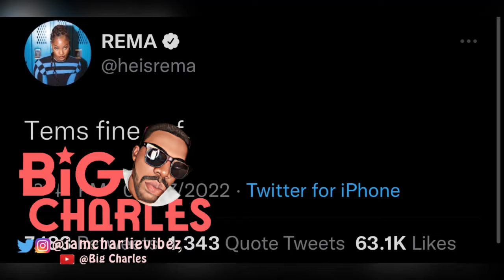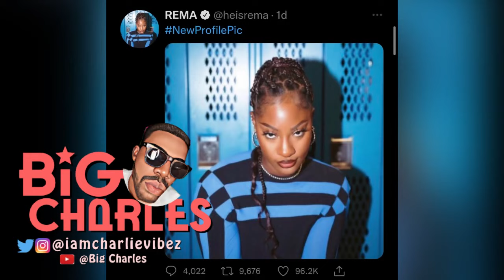Tems in Tears as Rema React to Her Big Nyansh as Fans offer Ayrastarr for Girlfriend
If you are looking for tips to help you grow your channel then visit my personal blog for free tips

PROMOTE YOUR BRAND OR SERVICE
Are you in need to get to a bigger audience then this is the platform for you...
Advertise to our ever increasing audience and get your brand or service to the targeted audience

FOR ARTISTES
Sign up for our artiste package and get listeners to your Spotify, audiomack, Boomplay and other streaming platform accounts..

tems,
tems higher,
tems wait for you,
tems free mind,
tems type beat,
tems bet awards 2022,
tems songs,
tems try me,
tems damages,
tems higher live,
tems crazy things,
tems ice t,
tems album,
tems acapella,
tems avoid things,
tems and drake,
tems and future,
tems and wizkid,
tems and wizkid on stage,
tems and ayra starr,
tems acoustic,
tems at bet awards,

tems bet,
tems brent faiyaz,
tems bet awards 2021,
tems bet awards,
tems body,
temsbaby,
tems bet awards 2022 performance,
tems bet performance,
tems beat type,
tems big yansh,
bet awards 2022 teams,
brent faiyaz tems,
best of tems,
buga lolo tems,
body tems,
bet awards 2022 tems performance,
broken ears tems,
burna boy x tems type beat,
beat type tems,
blessings tems,
tems crazy things lyrics,
tems concert,
tems cover,
tems crazy things instrumental,
tems crazy things reaction,
tems coca cola,
tems colors,
tems crazy things video,
tems concert 2022,
tems crazy things karaoke,
c teams,
crazy tings tems,
crazy tings tems lyrics,
crazy tings tems instrumental,
crazy tings tems karaoke,
crazy tings tems slowed,
crazy things are happening tems lyrics,
colors tems,
crazy tings tems live,
chris brown ft tems,
tems drake,
tems drake future,
tems damages lyrics,
tems damages instrumental,
tems damages reaction,
tems dancing,
tems disgrace wizkid on stage,
tems drake wait for you,
tems damages karaoke,
tems damages video,
damages tems,
drake ft tems,
drake tems future,
damages tems lyrics,
drake fountains ft tems,
drake feature tems,
drake tems type beat,
drake and tems song,
drake tems fountains lyrics,
drake tems wait for you,
tems essence,
tems essence live,
tems essence lyrics,
tems ep,
tems embarrassed wizkid,
tems essence reaction,
tems essence video,
tems essence ft justin bieber,
tems essence live performance,
tems essence instrumental,
essence wizkid ft tems,
essence - wizkid ft. tems justin bieber,
essence remix wizkid feat. justin bieber & tems,
essence wizkid ft tems lyrics,
essence mixed by wizkid feat. justin bieber & tems,
essence feat tems,
essence wizkid ft tems live,
essence wizkid feat. tems,
essence wizkid ft tems reaction,
essence wizkid ft tems clean,
tems ft drake,
tems ft wizkid,
tems ft future,
tems future,
tems free mind lyrics,
tems found,
tems free mind instrumental,
tems free mind live,
tems free mind reaction,
tems fountains,
free mind tems,
free mind tems lyrics,
found tems,
future drake tems,
free mind tems instrumental,
free mind tems slowed,
fountains drake ft tems,
found tems lyrics,
for broken ears tems,
free mind tems live,
tems genius,
tems glastonbury,
tems glastonbury 2022,
tems guitar type beat,
tems grinding,
tems grammy nominations 2022,
tems grammy nomination,
tems gucci sandals,
tems grammy,
tems goodbye to a boring life,
genius tems,
glastonbury 2022 teams,
teams glitch africa,
good time teams,
giveon tems,
good teams,
gunna tems,
glastonbury tems,
go teams,
gucci sandals tems,
tems higher lyrics,
tems higher reaction,
tems higher instrumental,
tems higher cover,
tems higher slowed,
tems higher performance,
tems higher remix,
tems higher (live performance) open mic,
tems higher sped up,
tems hit songs,
higher tems,